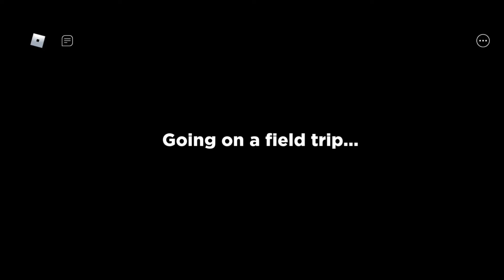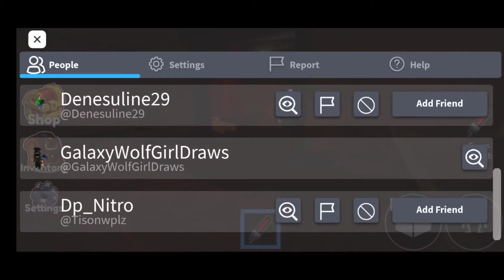Rainbow friends walkthrough-Rainbowfriends